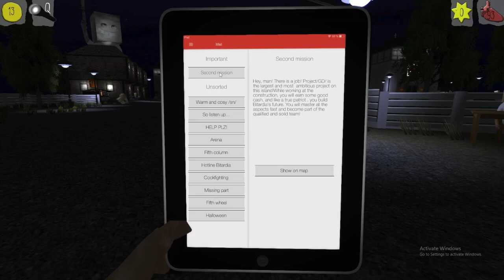MOST 💥CRAZY AND 🤣FUNNY RUSSIAN GAME EVER!!! Let's Play Ep. 1 BITARDIA!!!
😱CHECK MY YOUTUBE ABOUT TAB FOR MY KIK,🥳 TIKTOK AND 🤣INST
Hope you enjoy I sent to long editing this one.

IM POSTING A MINECRAFT SKYBLOCK SOON!